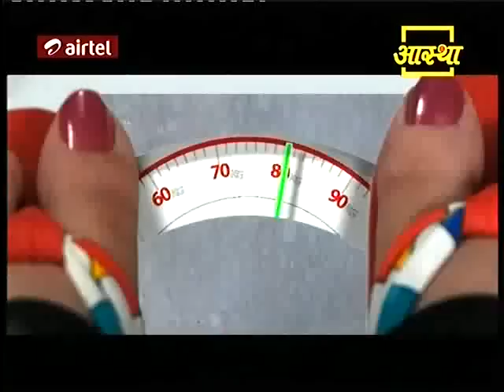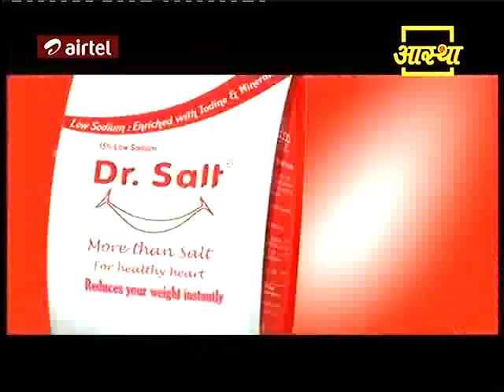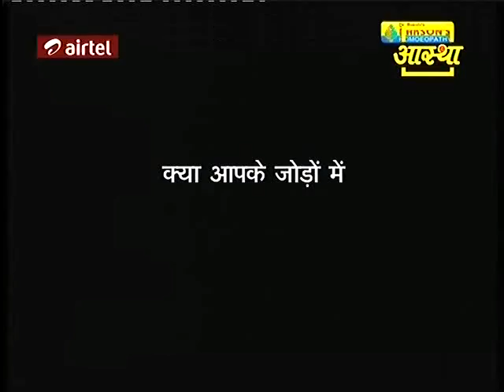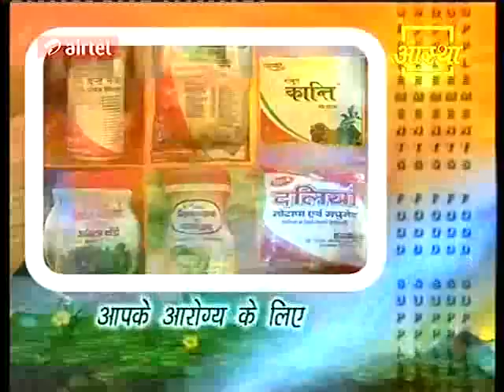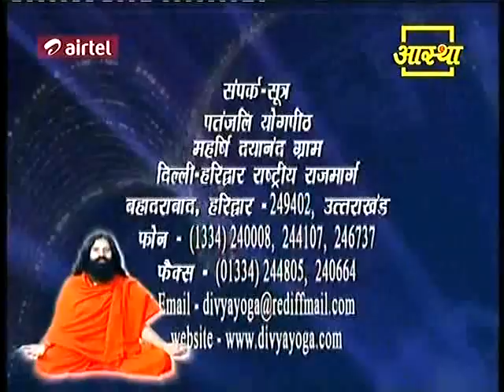2011_07_22_NISHULK AVASIYA YOG SHIVIR HARIDWAR _BABA RAMDEV.mp4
Free yog shivir with all accommodation at patanjali yogpeeth haridwar .In this video on Pranayama and Yoga exercises Baba Ramdev explain  on the benefits of Bahya, Anulom - Vilom, Bhramri, Udgeeth and kapalbhati . This video contains Yoga asanas for getting rid of all ailments including obesity (overweight), dibeties, high blood pressure, arthritis and chronic stomach ailment etc.